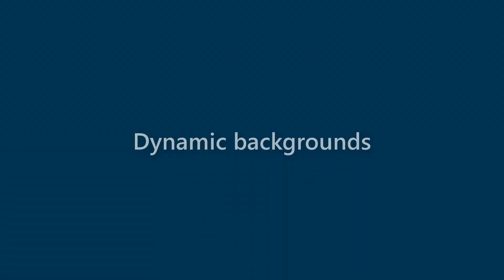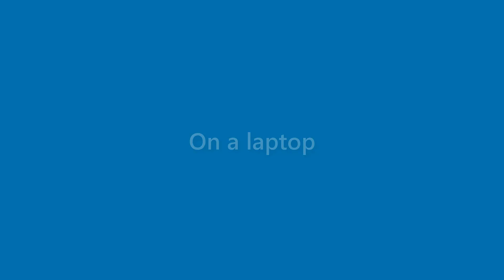Anastasia Mitchell - appearance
Name Look - Anastasia Mitchell - appearance. In this video we present "Anastasia Mitchell" name look and feel in various scenarios.
This video will cover:
How does "Anastasia Mitchell" look as a personal letterhead?
How does "Anastasia Mitchell" look on a business card?
How does "Anastasia Mitchell" look on a computer/laptop screen?
How does "Anastasia Mitchell" look with different background colors?
How does "Anastasia Mitchell" look with various fonts?